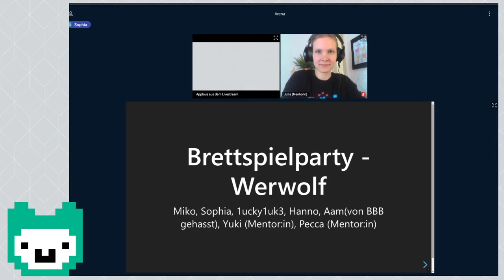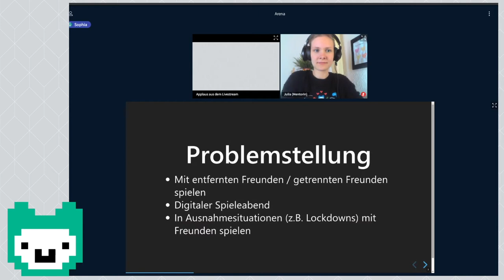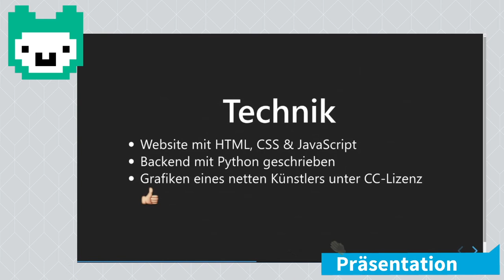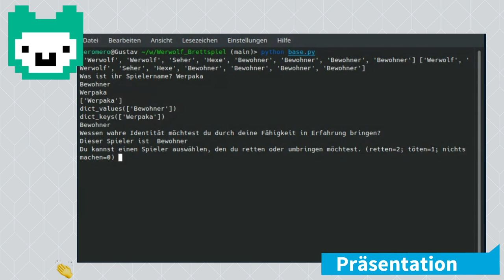Brettspielparty - Werwolf | Jugend hackt Hamburg 2020